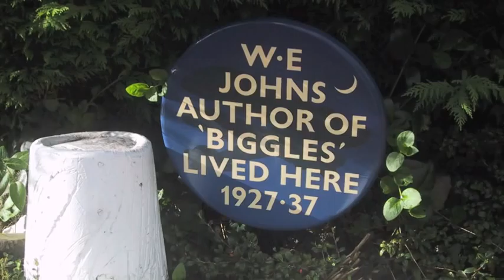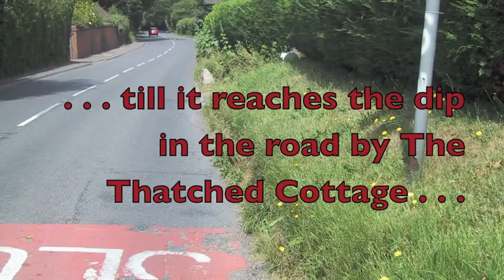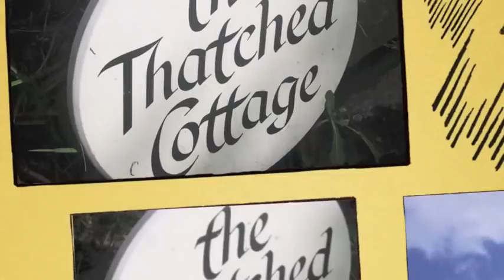A Battle for Biggles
Newsflash! Lingfield, Surrey, UK. The Thatched Cottage. Lorry-hit damage to Listed Building. Road flood-water damage to Listed Building. Home of 'Biggles' author, W.E. Johns, is being damaged by traffic. Council ignores damage to Listed Building for 11 years!! Developers ignore damage to Listed Building. The Thatched Cottage was always going to be 'in the way' should developers try to build on land opposite the cottage. Developers get permission for first pinch-point some way 'up the road'. Council and developers need another pinch-point so leave The Thatched Cottage off the plans. New traffic scheme endangers home of Biggles. Godstone Road traffic scheme endangers home of author W.E.Johns. New traffic scheme endangers 15th Century Listed Building. This video was used to show the damage being caused to The Thatched Cottage. It was shown to members of Surrey County Council, to Tandridge District Council, to the developers and to the Inspectorate; none address the fact that lorries hit the thatched roof. Rubber-stamped. They do not see that the cottage leans to one side following years of lorry-hits. They cannot see why the plaster is shaken off the timber frame of the building along its road-side. They do not want to see. They do not want to hear. Rubber-stamped. The developers obliged to have second pinch-point - did they not know that to start with? Now planned in a dangerous position and against police advice. The Thatched Cottage and its access drive 'on and off' the plans in many and varied 'revisions'. Currently driveway off the plans. All rubber-stamped. This pinch-point will send ALL of the lorries, all of the horse boxes and all of the traffic across the Godstone Road to The Thatched Cottage. Newsflash!!! Planner now working for developer is former Highways employee at Surrey County Council. Well, fancy that...